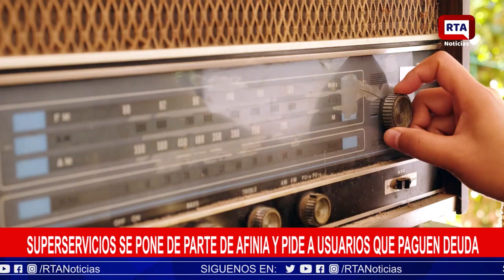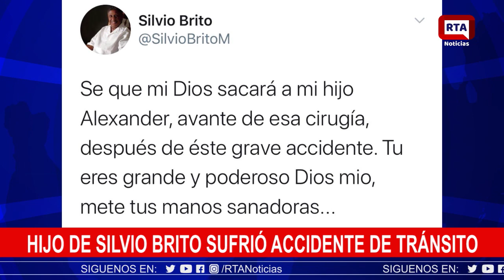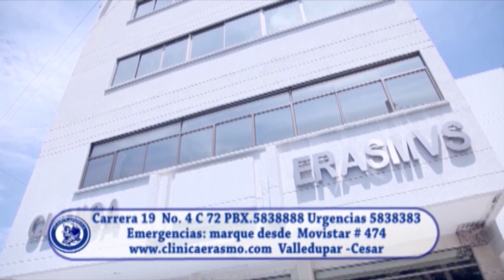RTA Noticias Valledupar II En Vivo II Miércoles 21 Oct 2020